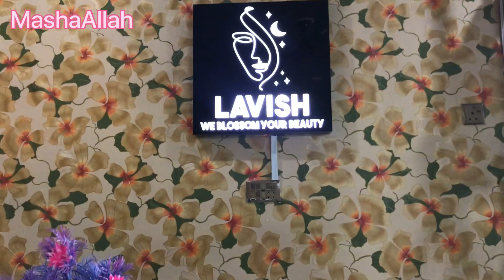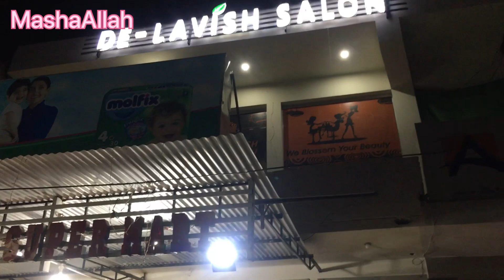SALOON Vlog | Eid ki Tayariyan | De Livish beauty Saloon | Soniavlogs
Opposite Allama Iqbal Town upper Hall KNM super mart Bahawalpur